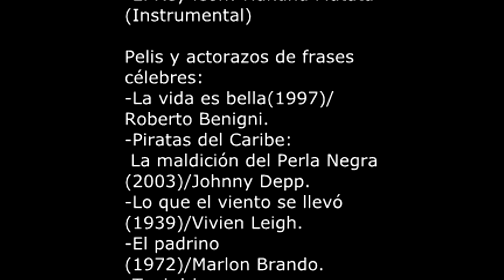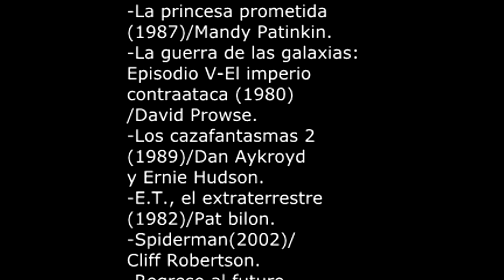Telete, tu cine en casa.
Por favor si amas a los animales, ayúdanos. Solo necesitamos tu firma, Gracias, difúndelo:
Esto es un anuncio publicitario ficticio, compuesto por frases célebres de películas que quedan el la posteridad.Espero que os guste =D.